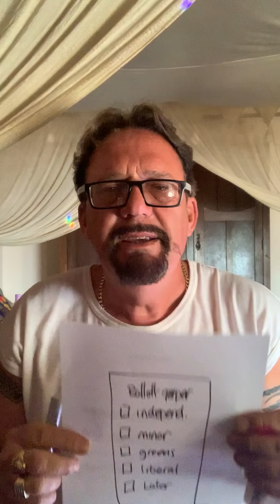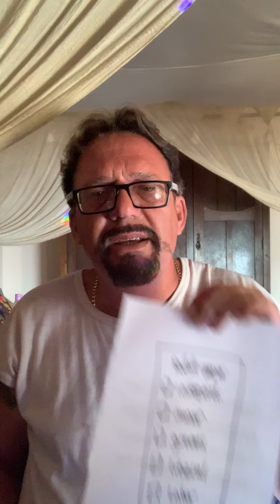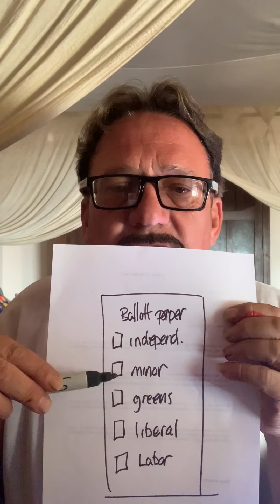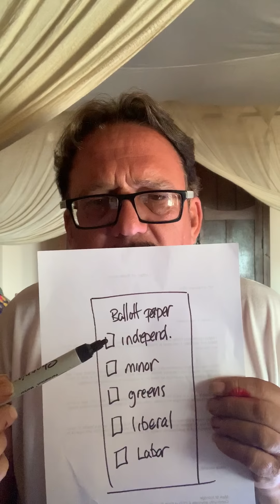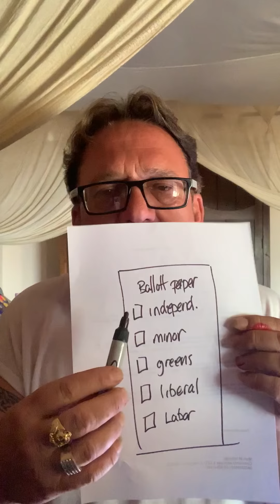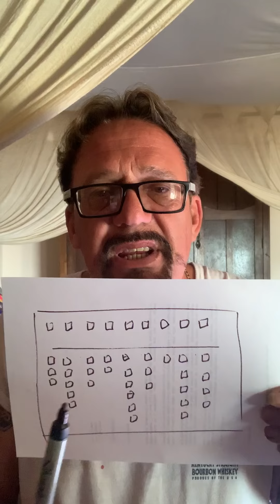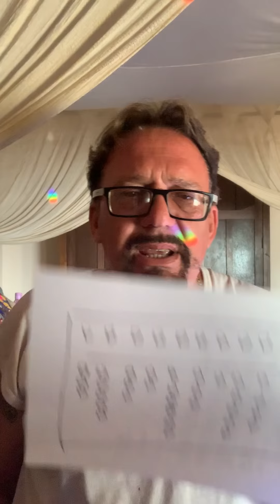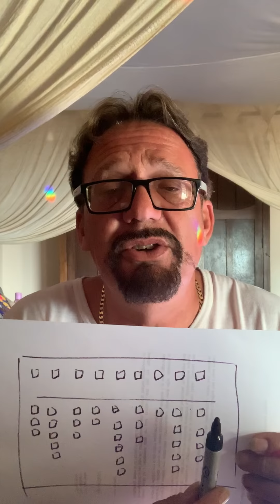How to vote in Australian elections, and to use your vote to bring change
Let the truth set us free, by using our vote correctly, until the day comes we can restore democracy to ensure a more informed and free vote, where forced preferences and dodgy election processes become a think of the past.